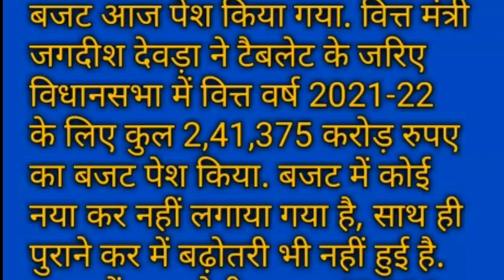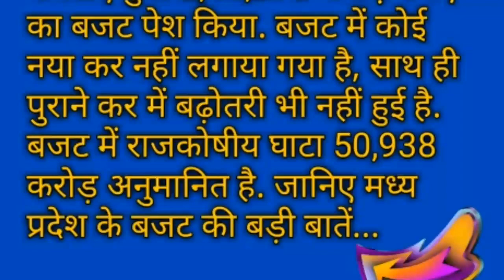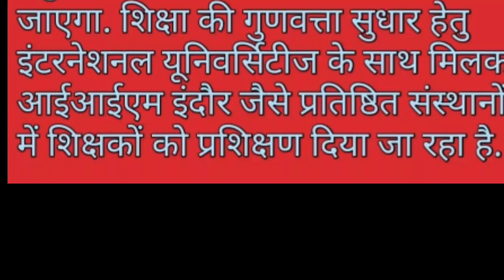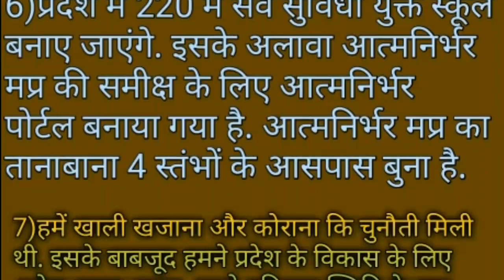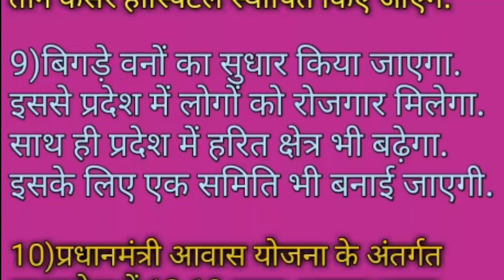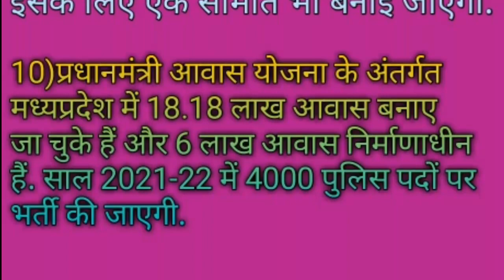मध्य प्रदेश बजट 2021-22शिक्षा विभाग प्रमुख||CM RISE विद्यालय||24200नए शिक्षक